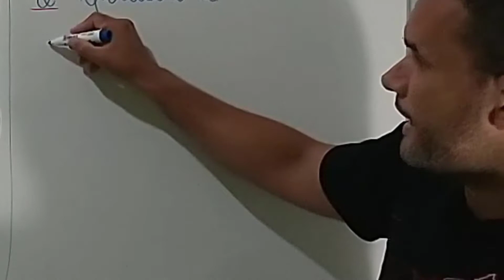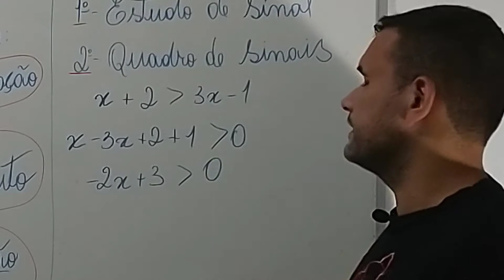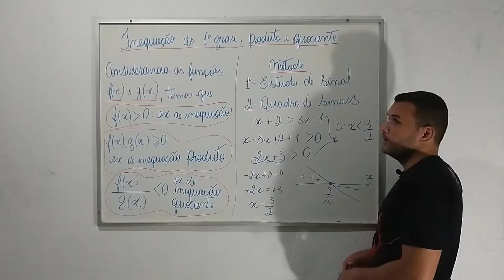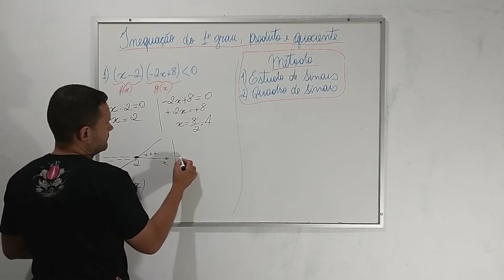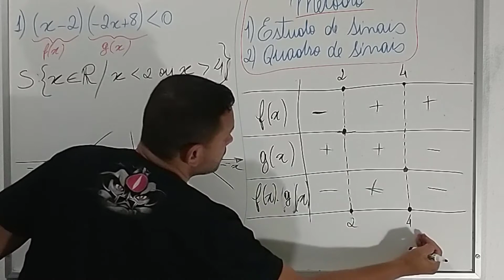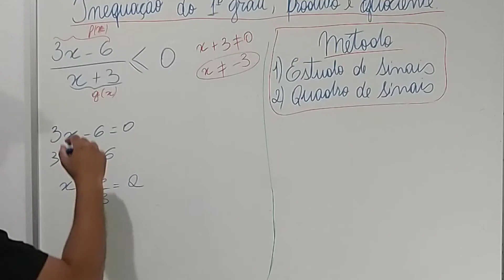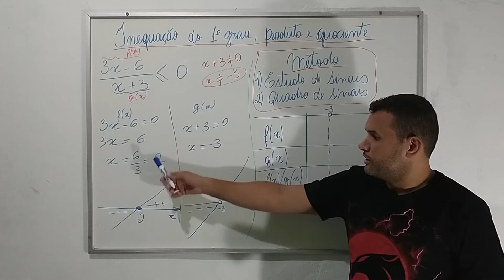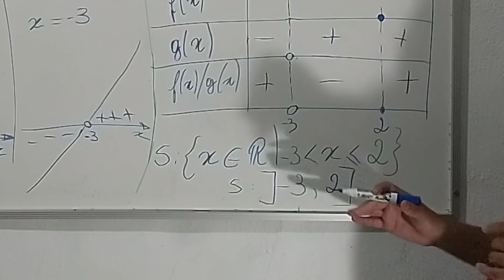Aula 05: Inequação do 1º Grau, Inequação Produto e Quociente - Aprenda a Resolver Passo a Passo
Matemática de A a Z [Curso Completo de Matemática] Nesta aula de matemática, vamos aprender a resolver inequações do 1º grau, assim como as inequações produto e quociente. Você verá passo a passo como chegar à solução de cada tipo de inequação, com exemplos práticos e dicas valiosas para o seu aprendizado. Aprenda agora mesmo e melhore seu desempenho em matemática!

Aprovado Ser, Marcelo Lima do Nascimento